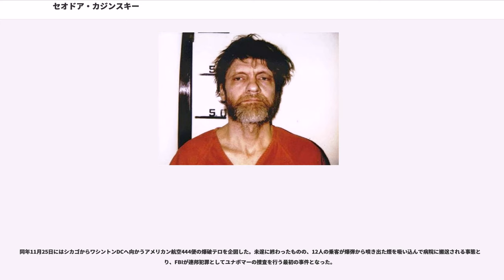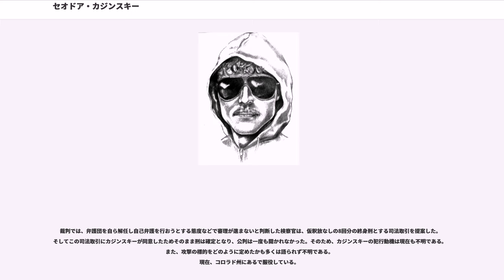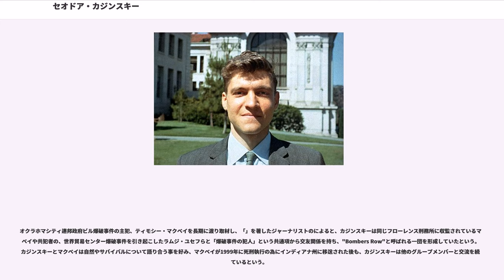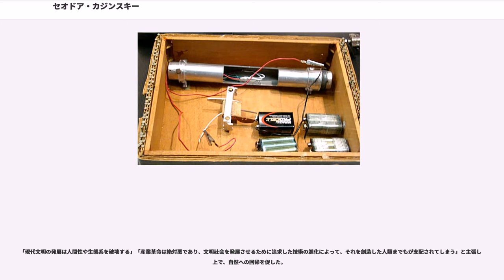セオドア・カジンスキー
グリーン・アナキスト

セオドア・ジョン・カジンスキー（Theodore John Kaczynski、1942年5月22日 - ）はアメリカの数学者、テロリスト。「テッド・カジンスキー」「ユナボマー」などとも呼ばれる。

1978年5月から1995年にかけて全米各地の大学と航空業界および金融関係者に爆発物を送りつけ、3人が死亡、29人以上が重軽傷を負った事件を起こし、「ユナボマー（Unabomber、University and Airline Bomberを短縮した造語）」の名で呼ばれる。のちにカジンスキーから『ニューヨーク・タイムズ』と『ワシントン・ポスト』に送られた犯行声明「Industrial Society and Its Future」（「産業社会とその未来」、通称「ユナボマー・マニフェスト」）により、これら一連の事件の目的が明らかとなる。FBIによる捜査では史上最長となった事件である。

カジンスキーは1942年、シカゴ郊外のイリノイ州 にポーランド系の2世移民として生まれる。
父親はソーセージ工場の労働者であった。少年期はセオドアの愛称であるテッド、またはテディという愛称で呼ばれ、内向的ではあるが、高い知能を持つ勉強好きな少年で小学校5年でのIQが167もあった。子供の頃の彼は、他人の感情を理解できず、友達と遊ぶような子ではなかった。飛び級をしたが、いじめの対象になっていた。また他人に触られることを極端に嫌がったり、音に非常に敏感であったため、医学者のJ. Arturo Silvaの論文ではアスペルガー症候群であったと書かれている。

学業は天才的な優秀さで、地元で知らぬ者はいないといわれた。15歳の時には、上級数学コースを高校で受講しており、ラプラス変換などを勉強していた。飛び級により、16歳でハーバード大学に進学した。学生時代、とりわけ学寮の寮生の間では、彼との会話を思い起こせないでいるほど印象の薄い学生だった。大学時代、CIAの前身機関でスパイ養成を行っていた心理学者・ヘンリー・マリー教授による行動心理実験の被験者となり、この時受けた心理的拷問体験や、隔離入院の経験が、後の犯行心理の奥底にあるといわれる。ハーバードの最後の年の成績は、Math 210のクラスでB、Math 250のクラスでBであり、3.12のGPAで卒業した。この時20歳であった。この成績は、グレードインフレーションがなかった時代とは言え、ハーバード大学に飛び級で入学した割には良くなかった。そのためか、シカゴ大学、カリフォルニア大学バークレー校、ミシガン大学の大学院には合格したが、ファイナンシアルエイドやティーチングアシスタントのポジションは最初、どこの大学院でも得られなかった。しかし最終的にはミシガン大学の大学院でティーチングアシスタントのポジションが得られたので、ミシガン大学の大学院に入学することにした。

ミシガン大学で数学の修士号とPh.Dを取得。1967年に、25歳でカリフォルニア大学バークレー校の助教に就任した。カリフォルニア大学バークレー校では学部生に、位相幾何学や関数空間を教えていた。

彼に対する専門性の評価は高く、大学の教員であり続けることのみならず、教授への昇進も期待されたほどだったという。しかし、教えたコースの学生からの評価は良くなく、多くのクレームがあった。

1969年に大学を辞職して実家に戻り、2年後にはモンタナ州の郊外に自らの手で山小屋を作り、電気も水道も通っていない環境で自給自足の生活を始める（ただし家族からの経済的援助を受けたり、雇われ仕事をすることはあった）。

1978年5月28日にノースウェスタン大学の材料工学科教授に小包爆弾を送りつけたのが最初の犯行であり、警察官が負傷する。

1979年5月9日には再びノースウエスタン大学に爆弾を送り付け、大学院生が負傷する。

同年11月25日にはシカゴからワシントンDCへ向かうアメリカン航空444便の爆破テロを企図した。未遂に終わったものの、12人の乗客が爆弾から噴き出た煙を吸い込んで病院に搬送される事態となり、FBIが連邦犯罪としてユナボマーの捜査を行う最初の事件となった。

1980年6月10日にはユナイテッ...